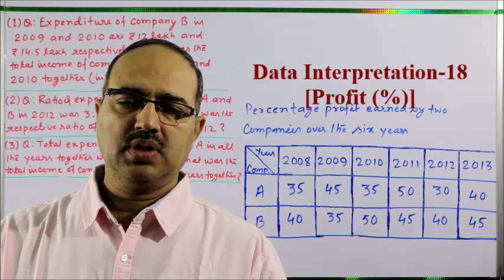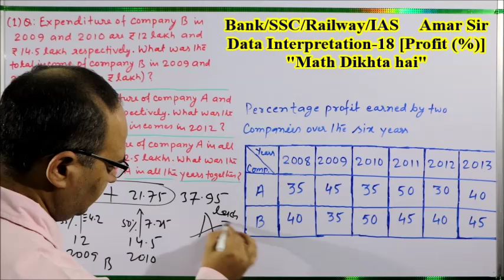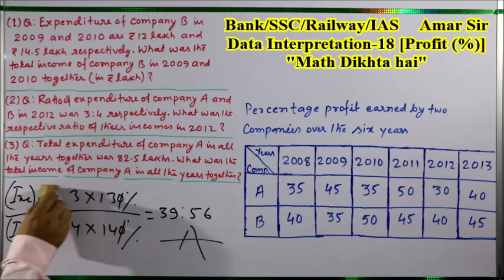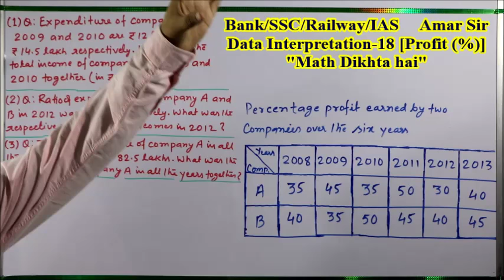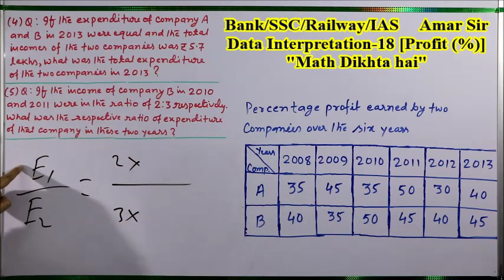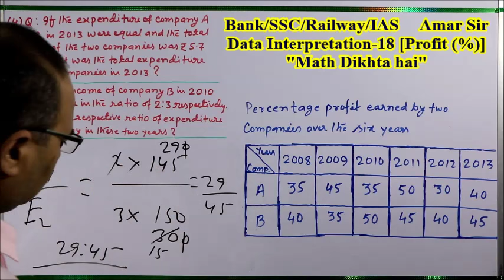Data Interpretation-18 [Profit (%)]: Shortcut Tricks: By Amar Sir: Bank/SSC/Railway/IAS